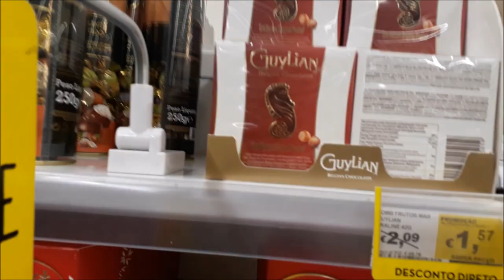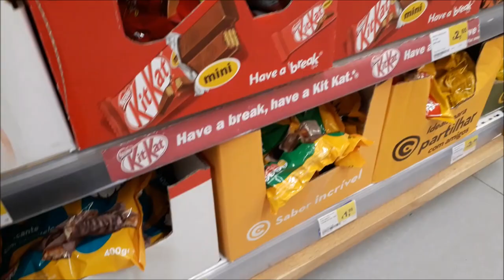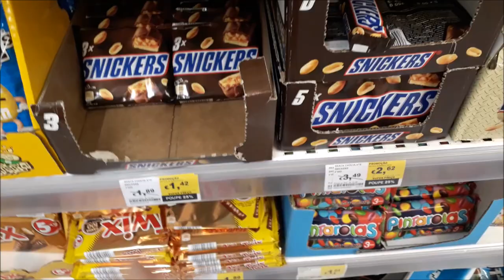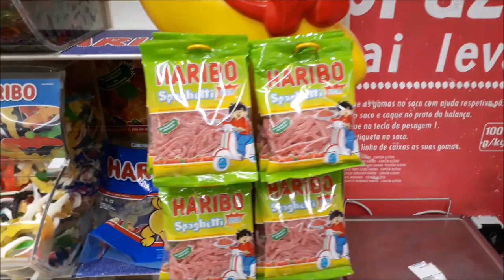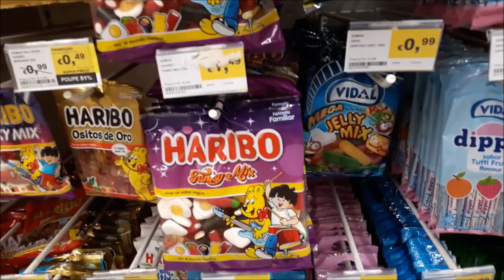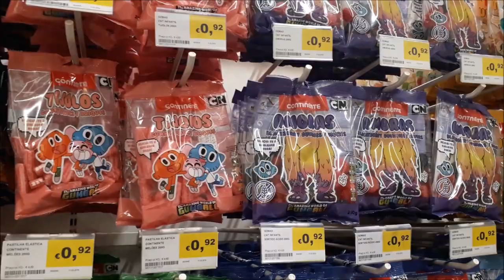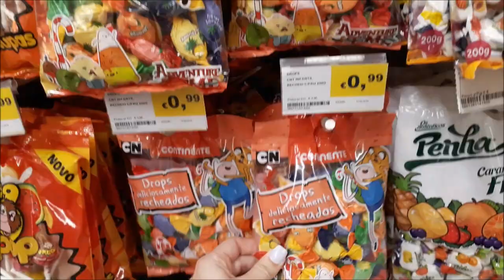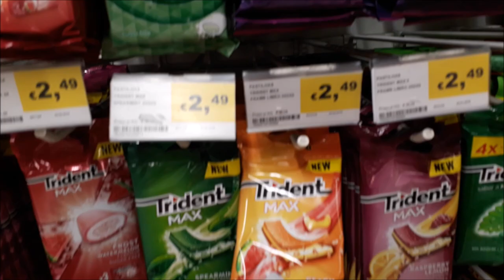PREÇO DOS CHOCOLATES E BALAS EM PORTUGAL 2019 | CRIS FABRES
Oii pessoal! No vídeo de hoje EU MOSTRO PARA VOCÊS OS PREÇOS DAS BALAS , CHICLETES E CHOCOLATES EM PORTUGAL! TEM DAS GRANDES MARCAS ATÉ AS MENOS CONHECIDAS! ESPERO QUE GOSTEM!